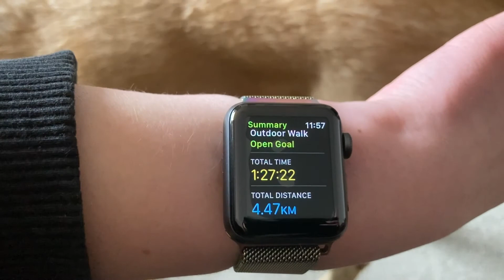Is that a woodpecker? // 100km in May for SSPCA // Day Seven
Fundraising for SSPCA

I’m challenging myself to walk 100km in the month of May to fundraise money for the Scottish Society for Prevention of Cruelty to Animals (SSPCA).

Joining me is my best friend Archie who definitely isn’t complaining about going for walkies.

I’ve worked out it’s roughly 3.3km minimum a day to complete the challenge.

🔸If you want to donate to a great cause click on the link -

🔸If you want to keep up to date with Archie follow him on Instagram -

🔸I draw personalised illustrations of dogs and families, if you’re interested in that check out my Instagram -

🔸my earring Etsy shop (designs by dems) -